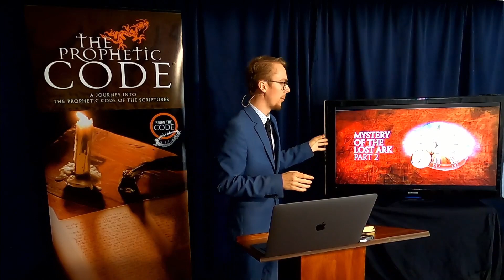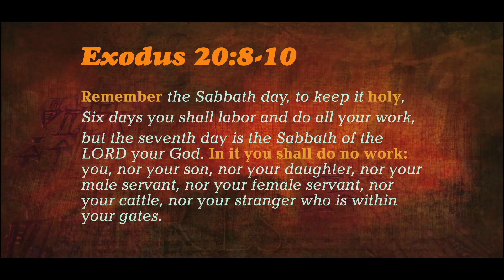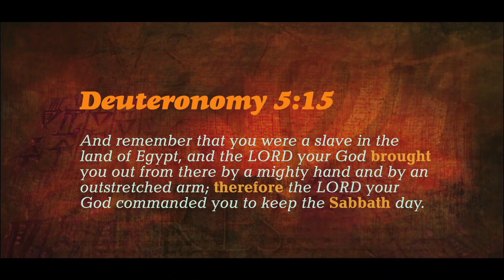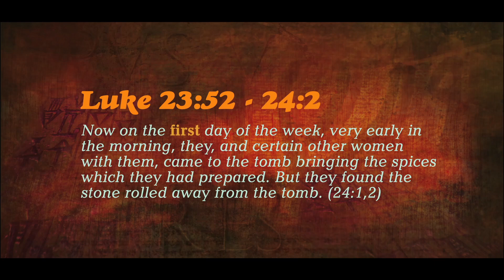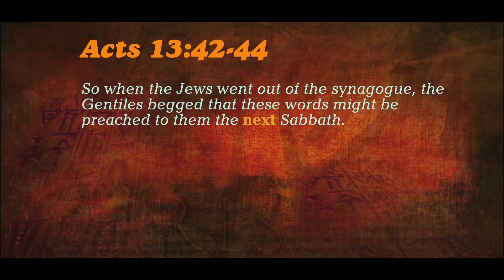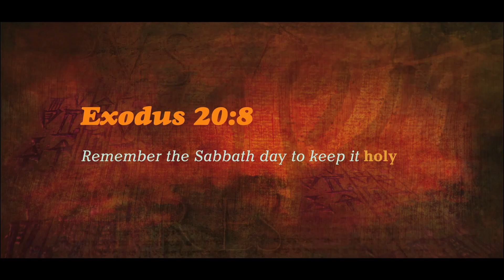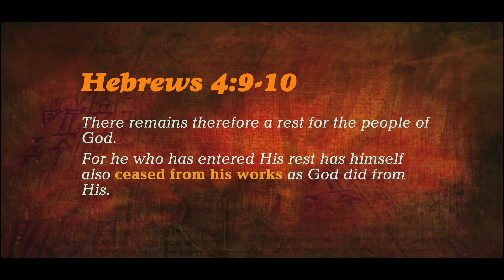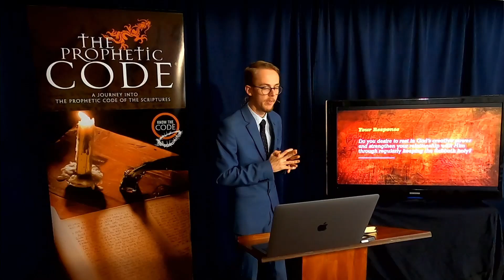(08) The Mystery Of The Lost Ark 2 | THE PROPHETIC CODE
Discover a treasure lost and forgotten for millennia: the greatest monument to the love of God ever made.